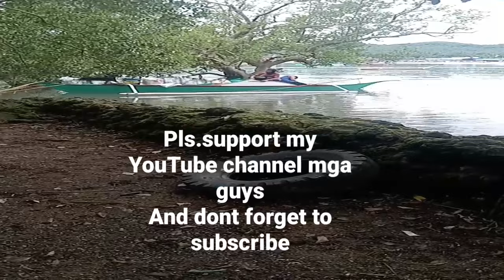June 24, 2023